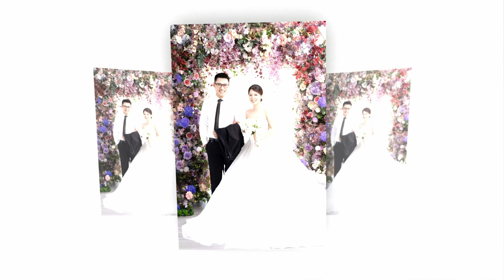ALBUL CƯỚI ĐÀO TRUYỀN HỒNG NGỌC NĂM 2023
Quay video & Dựng phim chuyên nghiệp